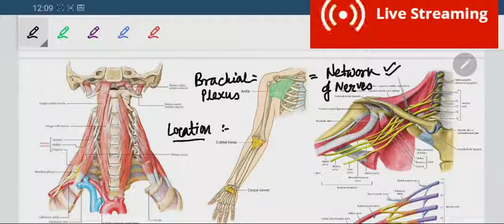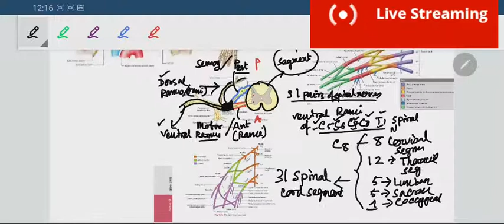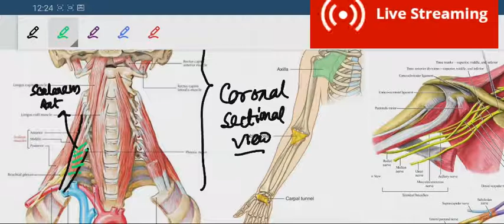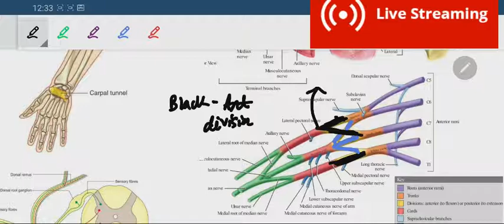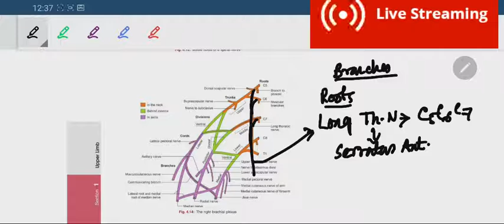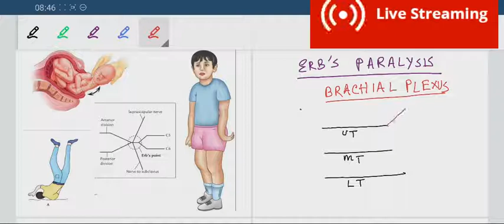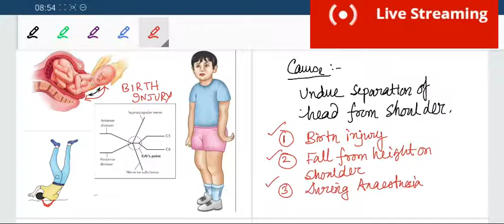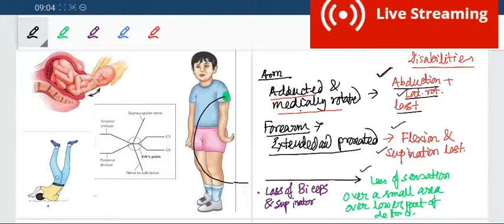BRACHIAL PLEXUS, ERB, KLUMPKE